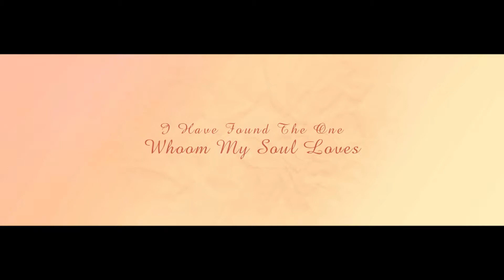Save the date... Chris and Mable , iwamedia cochin 📞